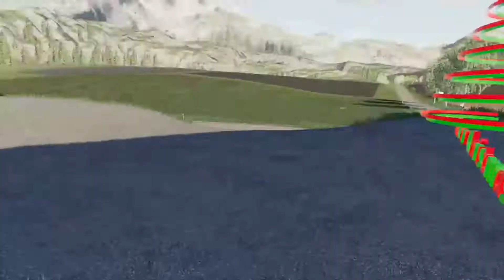Oprowadzanie po Gospodarkach -Felsbrunn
Witajcie w kolejnym odcinku ,macie tu linka do składanki